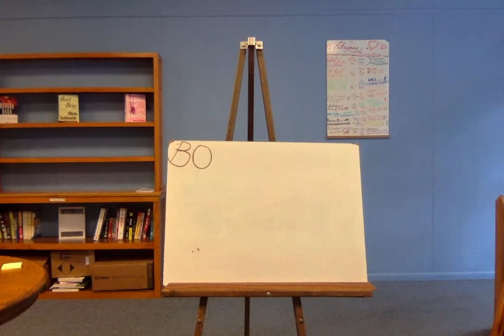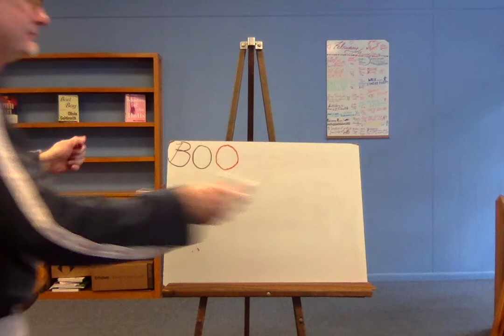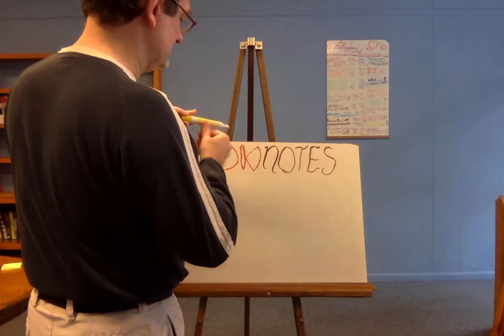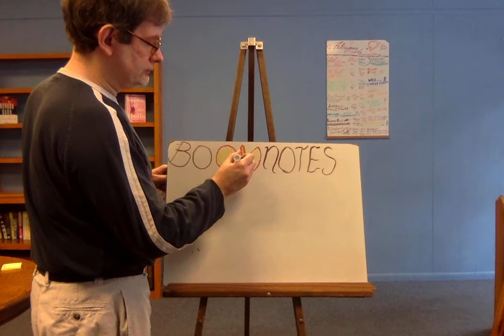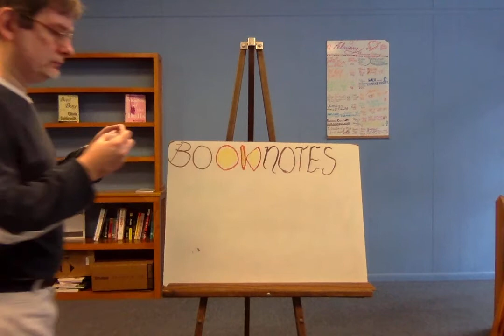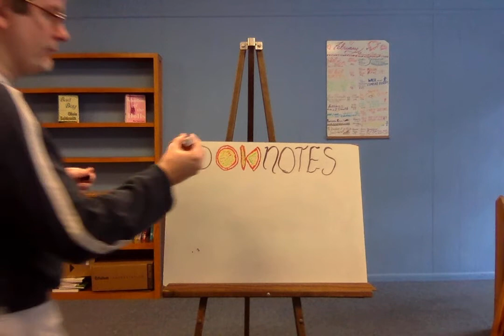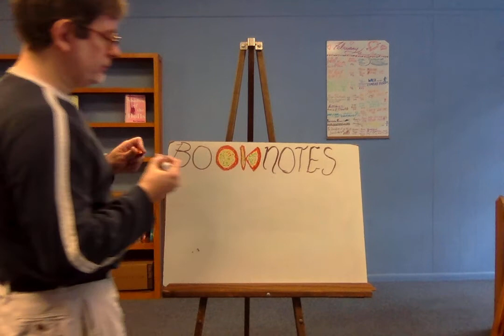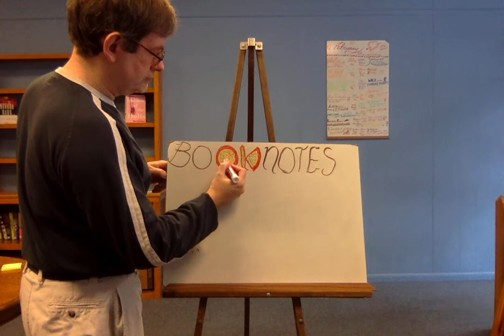Making the Logo: Pizza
This is a video of me creating a logo for my store, Booknotes, while using dry erase markers.  This time around, the theme is pizza.  The second "O" is the main pizza, while the "K" is made up of a cheesy breadstick and a very large slice of another pizza.  Note how neither pizza has pepperoni, yet the slice has some rather large pepper slices to help form the "K."   There is also some marinara sauce on the breadstick.  This is the fifty-third video in the series.